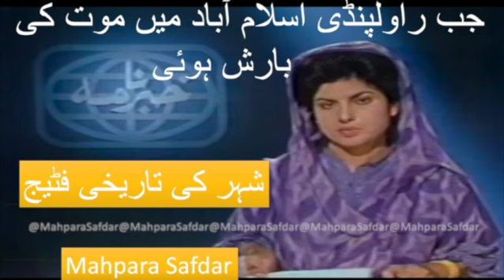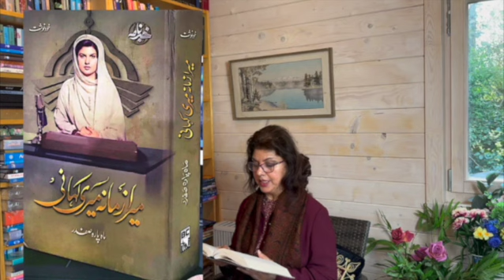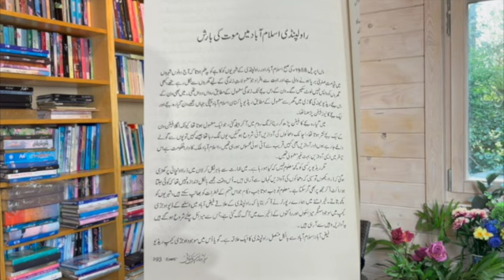PM was sacked by General Zia اسلام آباد ریڈیو سے خبریں پڑھ کر نکلی تو شہر میں موت کی بارش ہورہی تھی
You can browse for old PTV news clips, programs ,interviews with classic literaray and Show biz celebrities.
You can order  my book 'Mera Zamana Meri Kahani" on this link..
Mahpara Safdar#Ojri Camp Fire#Qazi Isa#Ishtiaq#muftitariqmasood
Yavar Abbas#What s cancer in Urdu#Shahbaz Gill pti OjariCamp#engineermuhammadalimirza